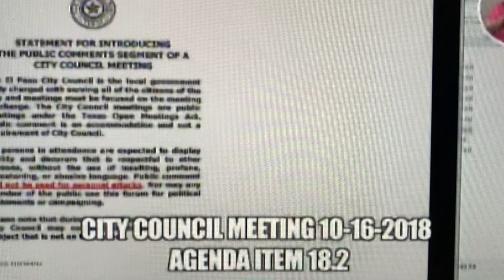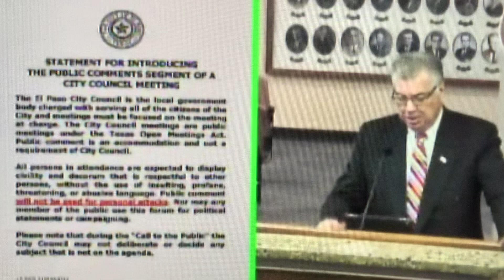Rick Seeburger speaks before El Paso City Council about the "Arena" project, October 16, 2018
Mr. Seeburger publicly opposes moving forward with the construction of a Multipurpose Performing Arts and Entertainment Facility ("Arena") in El Paso.